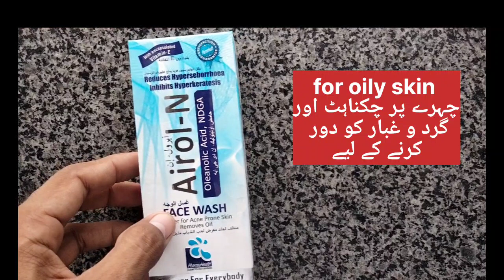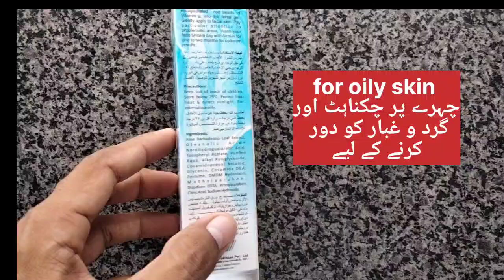Airol N face wash use karain aur oliy skin sey najat pain// Hasham Arbi